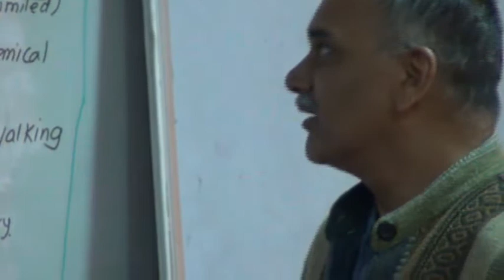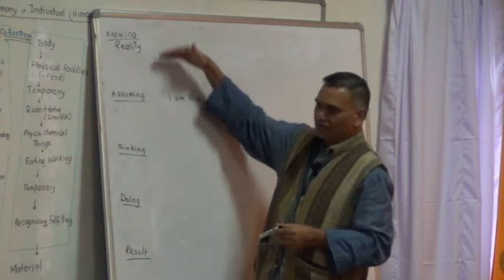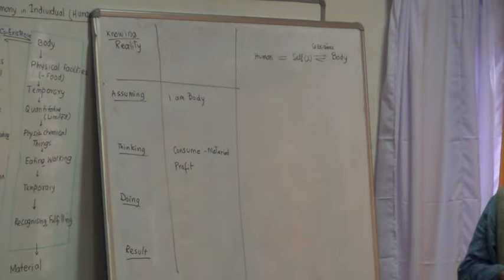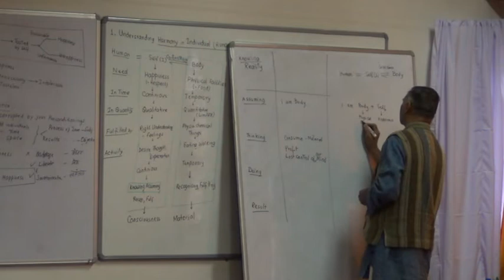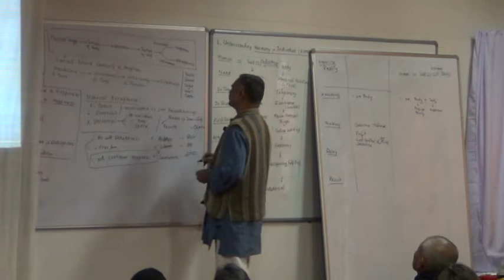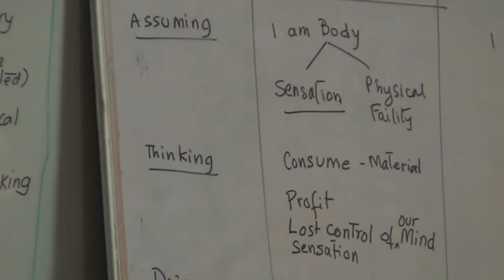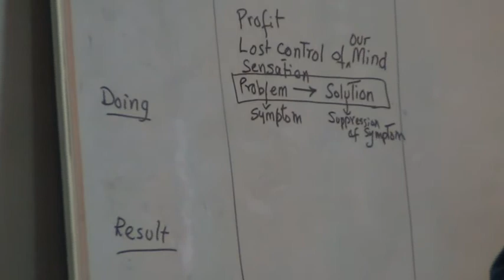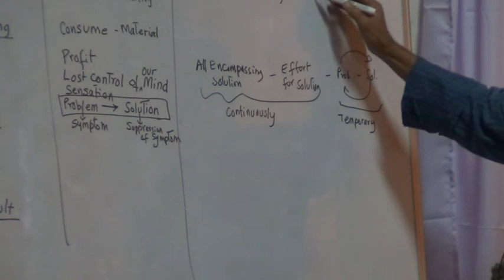PS Story of Stuff 1